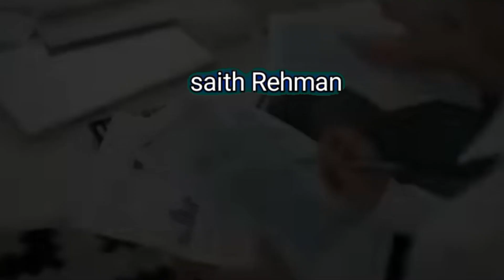Chairlift Battagram Explained ! chair lift murree accident ? In urdu and hindi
This Video Is About Chairlift Battagram Explained In Urdu Hindi